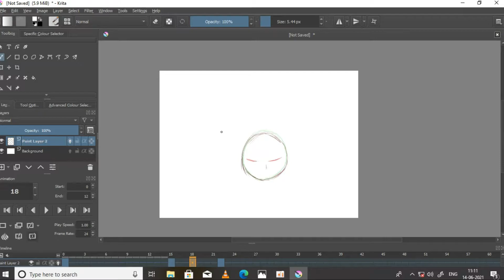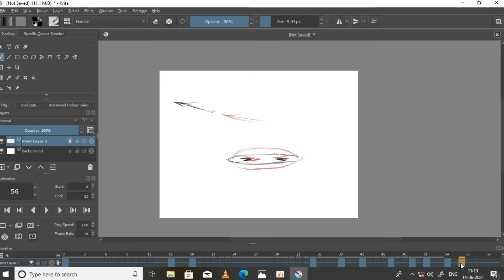let's animate using krita | painting | ms paint | sunil arts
Hello viewer,

we upload cartoons paints in every 2 days

most of the paint done in ms paint here.

animating using krita through my first graphics tablet

background music details :
none